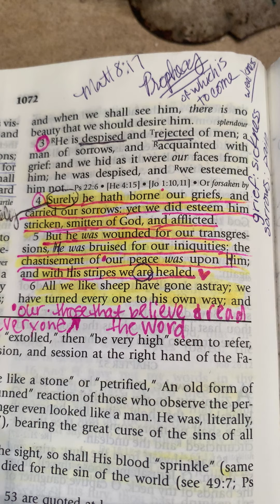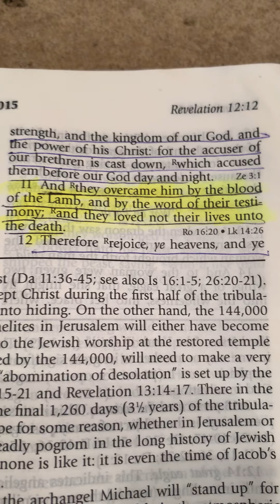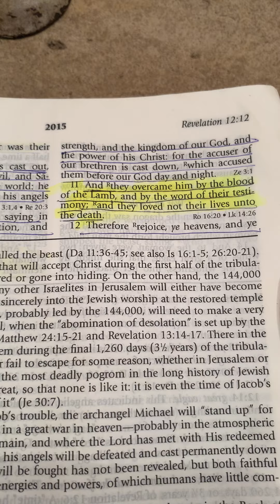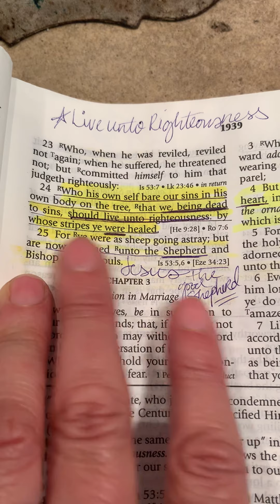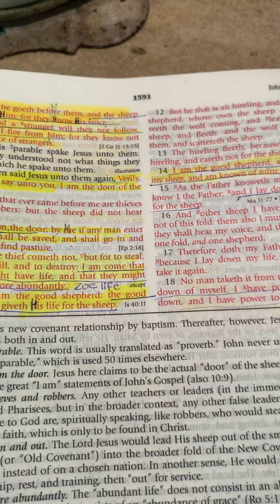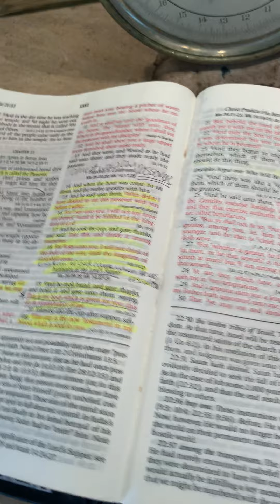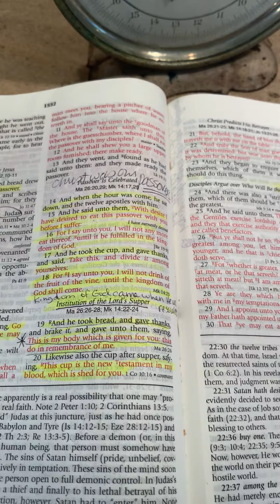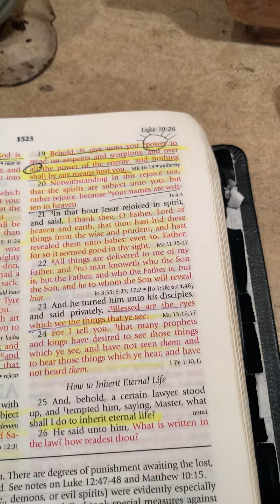Communion for Freya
Healed in Jesus mighty name 1 Peter 2:24